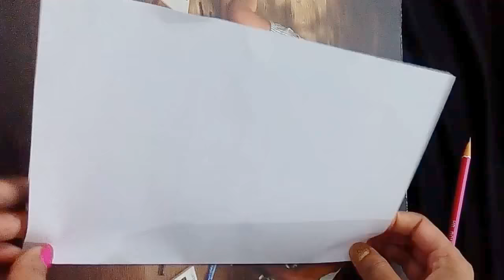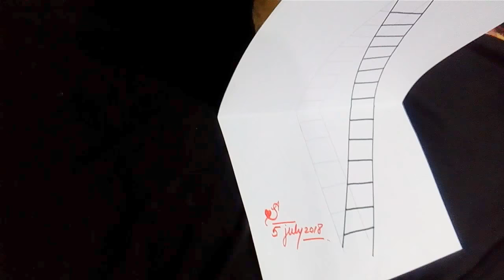Free tutorial | 3d ladder| Easiest way to make 3d ladder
Learn how to make 3d ladder in just a minute. Step by step tutorial only for you . 👆.